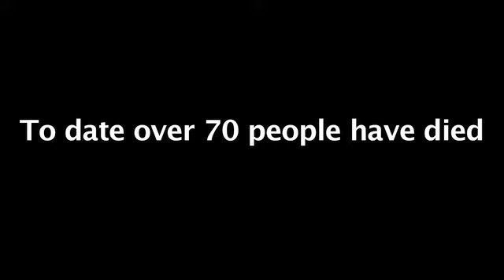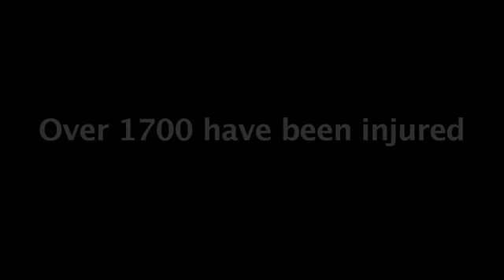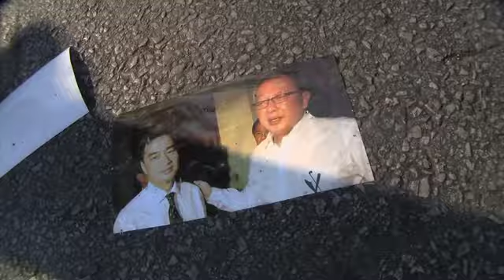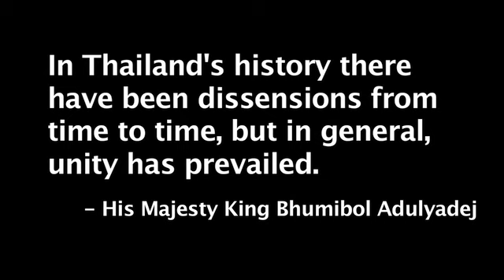Bangkok Thailand Protests 2010 Video Roundup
- A summery of what I've seen in the past 2 months.